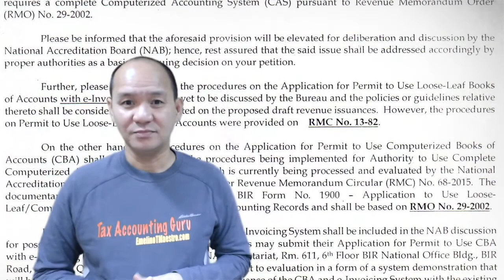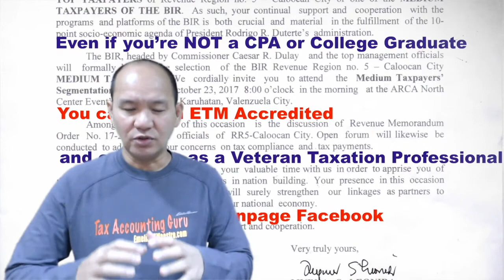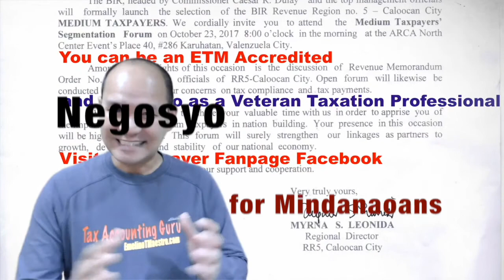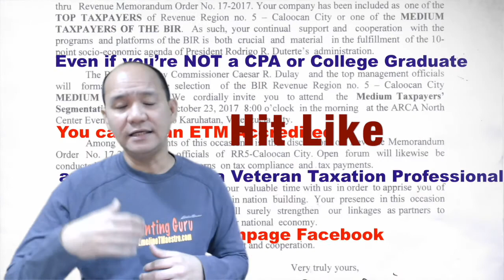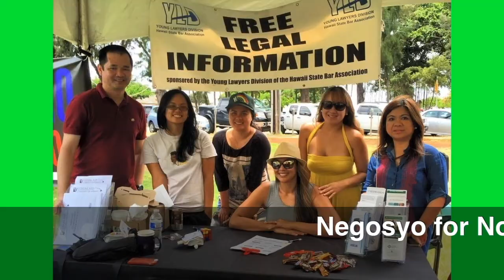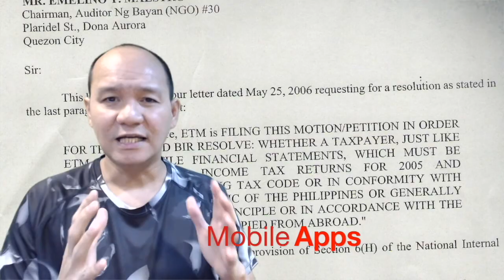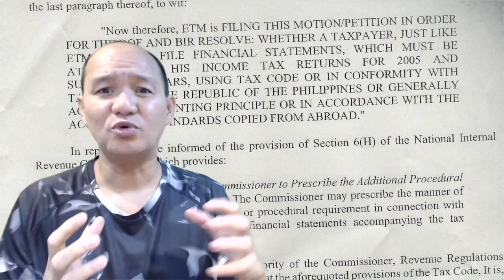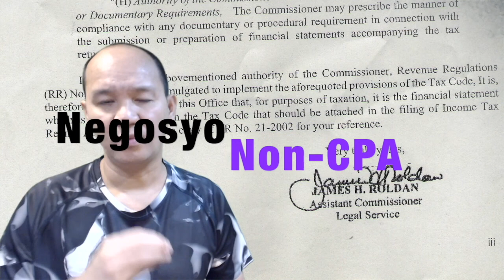A Secret from the Government Accountants and Bookkeepers: Strictly Tax Code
The management of (name of taxpayer) is responsible for all information and representations contained in the Annual Income Tax Return for the year ended (date). Management is likewise responsible for all information and representations contained in the financial statements accompanying the (Annual Income Tax Return or Annual Information Return) covering the same reporting period. Furthermore, the Management is responsible for all information and representations contained in all the other tax returns filed for the reporting period, including, but not limited, to the value added tax and/or percentage tax returns, withholding tax returns, documentary stamp tax returns, and any and all other tax returns.

In this regard, the Management affirms that the attached audited financial statements for the year ended (date) and the accompanying Annual Income Tax Return are in accordance with the books and records of (name of taxpayer), complete and correct in all material respects. Management likewise affirms that:

        (a) the Annual Income Tax Return has been prepared in accordance with the provisions of the National Internal Revenue Code, as amended, and pertinent tax regulations and other issuances of the Department of finance and the Bureau of Internal Revenue;

        (b) any disparity of figures in the submitted reports arising from the preparation of  financial statements pursuant to financial accounting standards and the preparation of the income tax return pursuant to tax accounting rules has been reported as reconciling items and maintained in the company's books and records in accordance with the requirements of Revenue Regulations No. 8-2007 and other relevant issuances;

        (c) the (name of taxpayer) has filed all applicable tax returns, reports and statements required to be filed under Philippine tax laws for the reporting period, and all taxes and other impositions shown thereon to be due and payable have been paid for the reporting period, except those contested in good faith. (TaxationProfessionalUniversity.com)